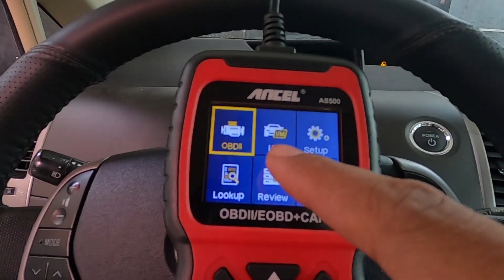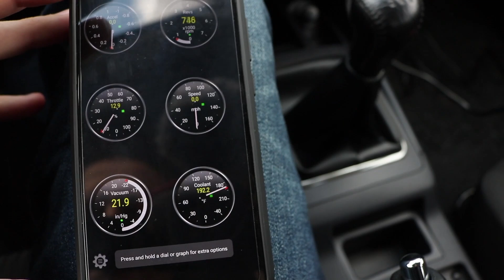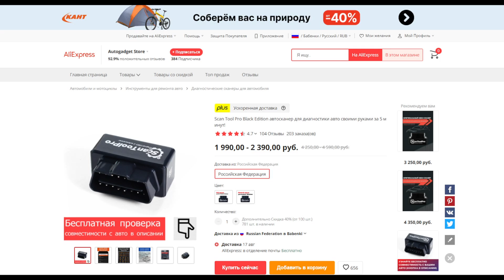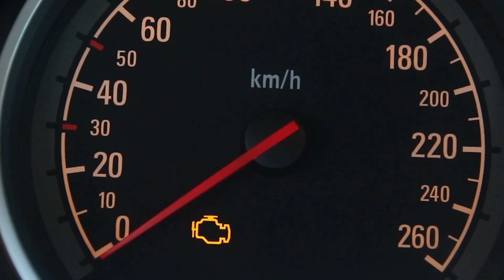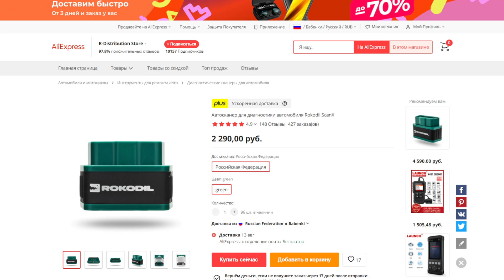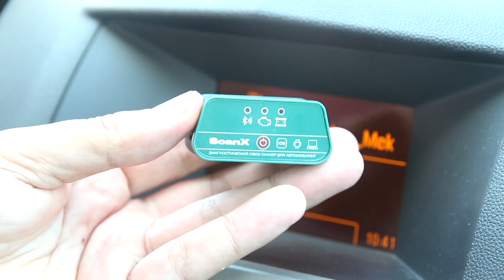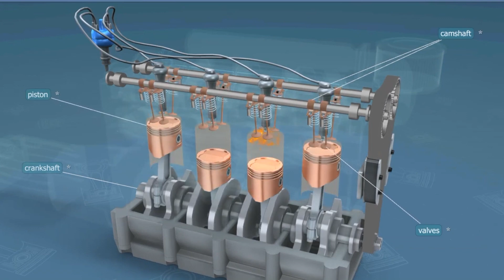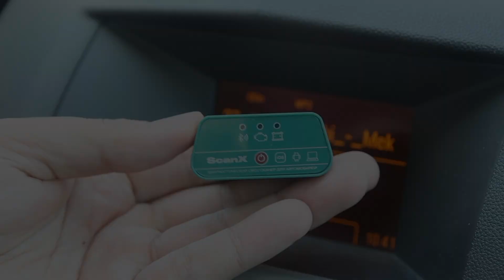Какой АВТОСКАНЕР выбрать для диагностики АВТОМОБИЛЯ? Лучшие автосканеры с ALIEXPRESS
Сегодня я покажу рейтинг автосканеров с Aliexpress. Посмотрел видео, вы сможете выбрать для себя самый подходящий вариант. Все ссылки на товары из видео находятся немного ниже.